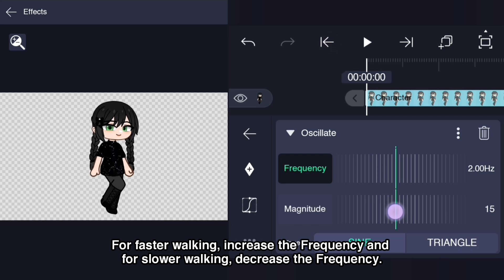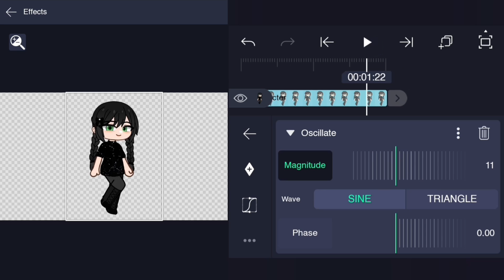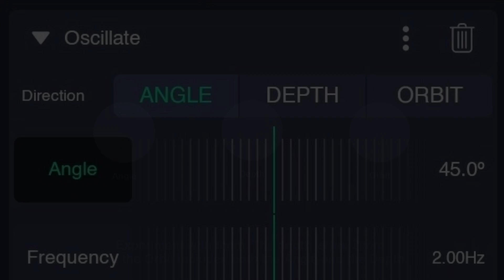One Picture SMOOTH WALKING Tutorial in Alight Motion (Beginner Friendly)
Hello ;D

✦ Applications: Gacha Club, Alight Motion

✦ Chapters:
00:00 Demo
00:10 Starting
00:17 Up and Down Walking Motion
01:05 Location Change Animation
01:30 Speed Change (Extra)
01:42 Explanation of Effect Settings and Operation

✦ Gacha Tutorial